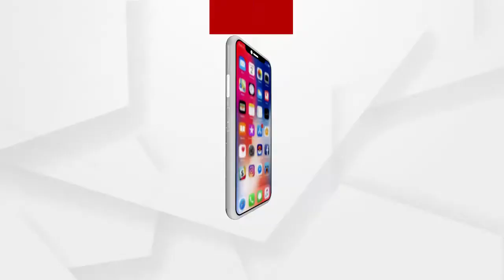ଭକ୍ତ ଆଉ ଭଗବାନଙ୍କ ଭିତରେ ପାଚେରୀ ପଡିଛି ବାଉଁଶ ବାଡ଼....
ଇତିହାସର ପ୍ରଥମ. ଥର ପାଇଁ ଭକ୍ତଶୂନ୍ୟ. ତ୍ରିବେଣୀ ସଙ୍ଗମ ସର୍ବପୁରାତନ ଶୈବ ପିଠ ବେଦବ୍ୟାସ